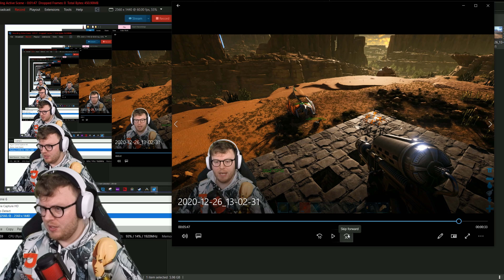ARK: SEASON 2 - PHOENIX TAMING - Scorched Earth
Welcome to ARK: SEASON 2 - PHOENIX TAMING - Scorched Earth You guys wanted to see it so let's go we used nooblets design OF A phoenix trap to tame this episode. no daz games this episode guys. there will be no more daz games until after new year. sorry but daz games is very busy. taming a phoenix on scorched earth is very very hard. we had bugs and system crashes in this episode. I hope you enjoy bitmoredave taming a phoenix in ark survival evolved scorched earth. oh and don't forget to subscribe to me bitmoredave for more bitmoredave content and daz games content that is funny coming soon.
how to tame a phoenix in ark
how to tame a phoenix in ark it is not as easy at it seems to tame a phoenix in ark.

Like the video if you did enjoy it as it helps me to know if you want to see more of it?

Made it this far into the description... Good for you. Comment BitMoreRead in the comments and I will reply to you!